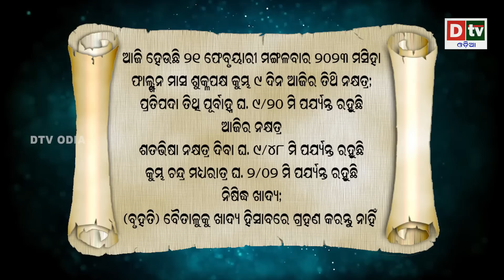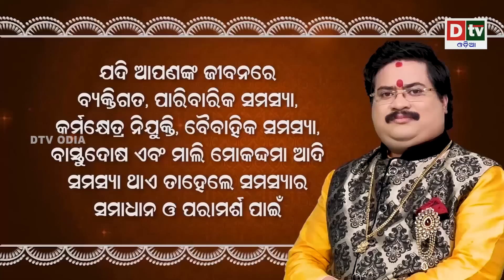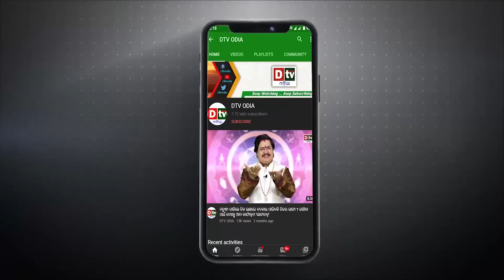Ajira Rasifala | 21 February 2023 ମଙ୍ଗଳବାର | Odia Rashifala | Today Horoscope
rashifala odia
ajira rasifala
ajira rashifal
rasifala today
rasiphala
bhagya bhabisya
odia rashifal
odia rasifala,
odia 2022 rasifala,
rasifala odia,
2022 odia rasifala,
rasifala 2022 odia,
odia horoscope,
2022 odia horoscope,
horoscope odia,
horoscope odia 2022,
2022 odia,
odia astrology,
2022 odisha,
odisha,
sadhubani,
sadhubani 2022,
sadhubani new,
sadhu bani,
odia online,
odia online 2022,
ollywood fans,
anuchinta,
ajira auchinta,
rasifala odia today,
odia rashifal,
ajira rasifala,
ajira rasifala odia,
baya gita,
janiba katha,
odia,
rashifal